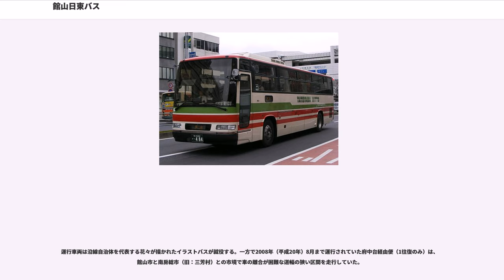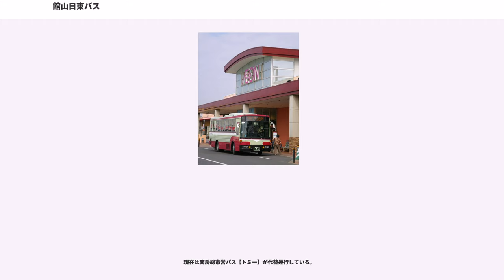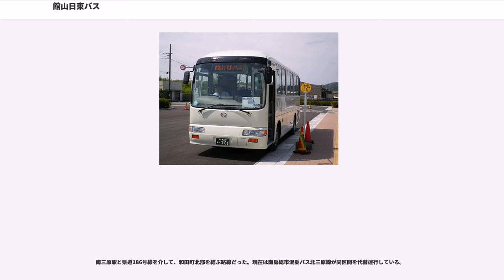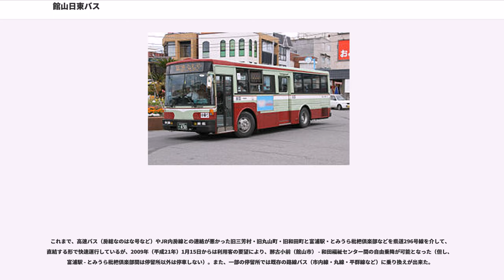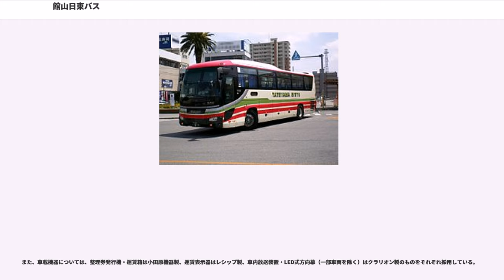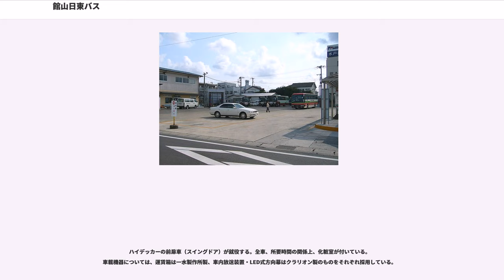館山日東バス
館山日東バス株式会社（たてやまにっとうバス）は、千葉県館山市周辺で主に事業を展開するバス事業者である。

1994年10月に日東交通の館山営業所を分社化して発足した。主に、館山市周辺及び南房総市・鴨川市以南を担当する。

同社における当該事業参入は、グループ内で最後発にあたる（日東交通、鴨川日東バス、天羽日東バスに次いで4社目）。

安房白浜と亀田病院の間を結ぶ急行路線である。

これまで同区間は、バスとJR内房線を乗り継がなければならない為、特に亀田病院へ通院する患者は不便を強いられていた。そこで日東交通（当時）・JRバス関東は、乗り継ぎ時間短縮につながる事に目をつけ運行開始に至った。

当初は毎日運行（平日ダイヤ・休日ダイヤを個々に設定）だったが、利用客の伸び悩みなどから早い時期に休日の運行を取り止め、現在は平日・土曜のみの運行となっている。

利便性を図る為、往復割引乗車券（1,700円）を車内で発売している。

自家用車の増加などにより、利用客離れに歯止めがかからず、国・県・自治体が補助金で赤字分を補いながら、運行を継続しているのが現状である。2011年（平成23年）2月には同社と館山市の連名で沿線住民に対し、路線バスの利用を呼びかける文書での回覧を実施した。
館山日東バスの幹線路線で、運行区間の多くは国道127号とその旧道を経由する。近年まで並行しているJR内房線より若干本数が多かった（日中、平日は20 - 40分間隔・休日は1時間間隔で運行）が、減便に伴い終日ほぼ1時間に1本の運行となった。区間便は少なく、早朝のなむや行き1本が館山駅始発であるのを除き、館山航空隊から通し運行する。また、日中の便に限り、イオンタウン館山へ乗り入れるが、途中、海岸沿いの道路を経由する関係上、渋滞の発生しやすい年末年始やゴールデンウィークなどの期間は乗り入れない。

2009年（平成21年）10月からは南無谷にて南房総市営バス【トミー】と連絡するようになり、小浜 - 東京湾フェリー間の廃止以来続いた断線状態が解消された。

ちなみに日東交通における運行再開時は、京浜急行電鉄・東京汽船（現：東京湾フェリー）と共に3社連絡ルート（京急品川 - 館山間）を形成、主に神奈川県横須賀市とフェリーを介して館山市の自衛隊各基地を行き来する自衛隊関係者を輸送する役割を担っていた。また全盛期（1965年（昭和40年） - 1970年（昭和45年）頃）は6時台から20時台まで約30分間隔で運行されていた。

安房地域の2大都市を結ぶ、鴨川日東バスとの共同運行路線である。運行区間の大半は国道128号線を介している。

一時期、利用客の減少により分社直前の1994年（平成6年）に通し運行を廃止した経緯がある。その後、2005年（平成17年）に通し運行再開への布石となる、【急行】館山駅 - 鴨川駅西口 - 亀田病院間の運行を開始した（運行開始当初は病院休診日は運休となっていた）。

そして現在は、主に館山・南房総地区から亀田病院へ通院する患者の移動手段として運行されている為、平日日中は比較的利用客が多い。また、利便性を図る為、往復割引乗車券（1,300円）を本社窓口・車内などで発売している。

館山駅と南房総市（旧千倉町中部）を結ぶ路線である。

なお、館山駅 - 千倉駅入口間はJR内房線と並行している。

館山駅西口と渚の駅たてやま（観光桟橋）を結ぶ路線である。

通常、新規路線に関する審査手続が約3ヶ月かかるところを、館山市で行われた「地域公共交通会議」を介したことにより、2010年（平成22年）12月27日の申請から運行認可が下りるまで、約1ヶ月と短縮された。

しかし、運行開始当初から赤字状態などであることから運行存続が困難となり、2016年（平成28年）に開かれた同会議にて運行休止が決定された。

原則として、客船（東海汽船のジェット船など）の乗り入れ時期や渚の駅でのイベント開催時のみに不定期で運行される。運行本数は、概ね朝夕1往復ずつ（ジェット船発着の場合）。また、単区間で運行されることから、運賃は前払いとなっている。

安房白浜と国道410号線を介して千倉駅を結ぶ路線である。以前はJRバス関東が運行していた路線だが、2005年（平成17年）の路線再編に伴い、先述の安房白浜 - 鴨川線・豊房経由白浜線と共に路線を譲り受ける。現在でこそ運行会社は異なるが実質的に買い戻した格...